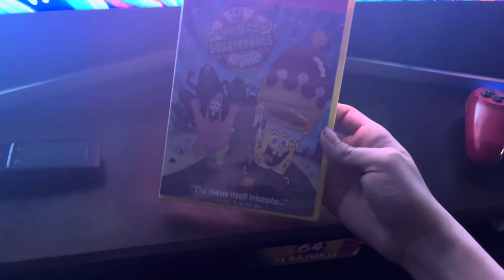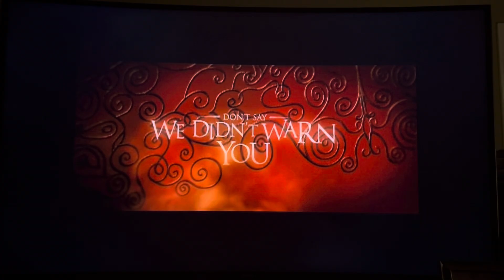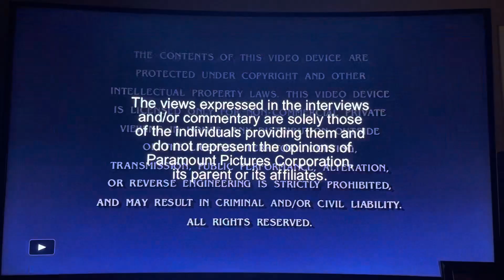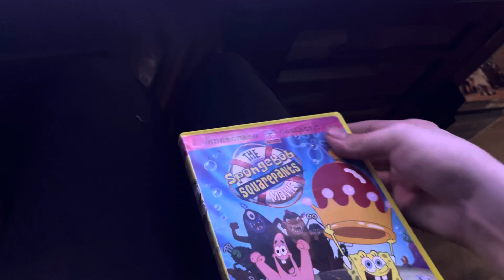Opening to The SpongeBob SquarePants Movie (2005) DVD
This dvd was being sold in 2005 although the original film itself was in theaters on November 2004

Taken on: PlayStation 4

The Order:

1. Paramount DVD Logo
2. Lemony Snicket's A Series of Unfortunate Events DVD/VHS trailer
3. SpongeBob SquarePants "The Complete Second Season" DVD Promo
3. Paramount copyright warning screen
4. "The views expressed in the interviews and/or commentary..." screen
5. DVD main menu
6. MPAA "PG" rating screen
7. Paramount Pictures Logo
8. Nickelodeon Movies Logo
9. Start of the film